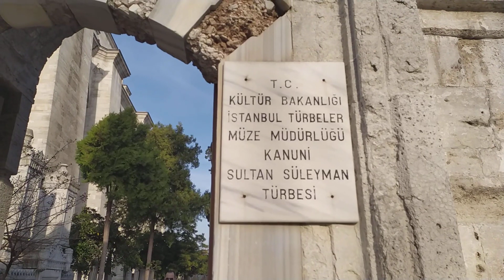DAVUT AVCI İKİNDİ RAST EZAN İSTANBUL EZAN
dovut hocamızdan yine enfes bir rast ezan.